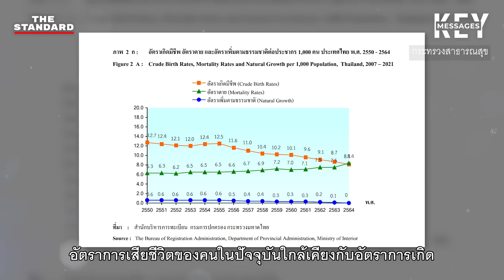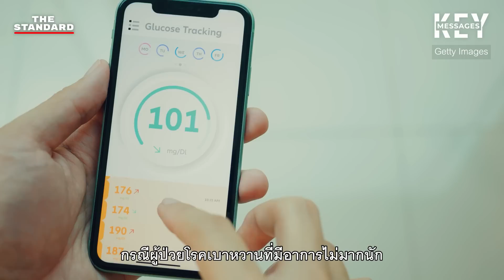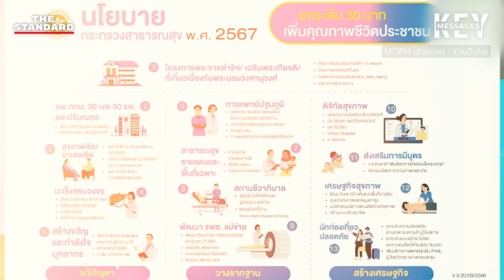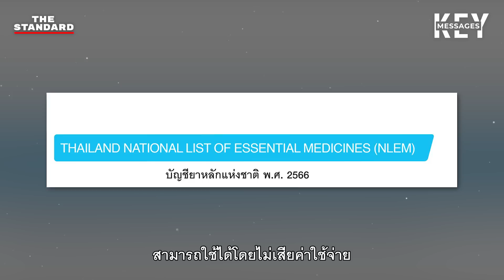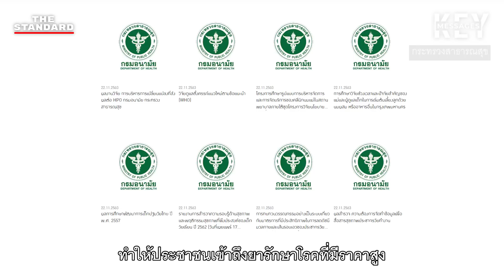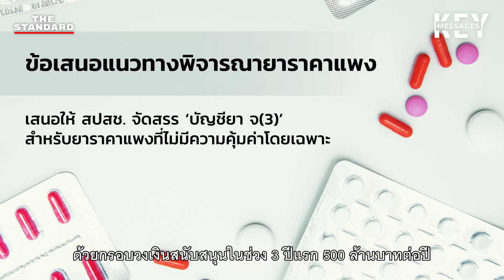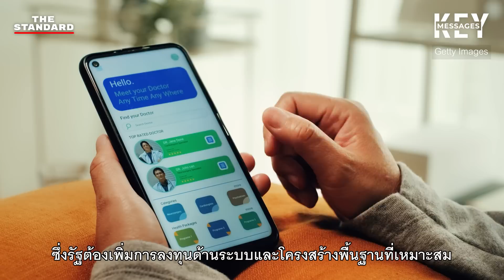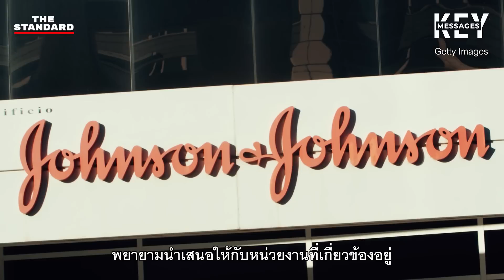สิทธิและการเข้าถึงนวัตกรรมการรักษาของประชาชน จะพัฒนาขึ้นได้ด้วยวิธีไหน? | KEY MESSAGES #107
เมื่อพูดถึง ‘สุขภาพ เราทุกคนต่างรู้ดีว่าเป็นเรื่องที่ทุกคนควรต้องให้ความสำคัญ แต่เมื่อชีวิตเริ่มเติบโต มีภาระงานเริ่มมากขึ้น สิ่งแรกๆ ที่คนเรามักจะหลงลืมคือการดูแลสุขภาพ

เมื่อเราเจ็บป่วย คนส่วนหนึ่งอาจมีกำลังในการดูแลค่าใช้จ่ายเบื้องต้นได้ด้วยตัวเอง แต่บางครั้งและบางโรคเราอาจต้องแบกรับค่าใช้จ่ายด้านการรักษาที่สูงจนน่าใจหาย ขณะเดียวกัน รัฐบาลเองก็มีหน้าที่ที่จะต้องดูแลประชาชนผ่านบริการสาธารณสุข ซึ่งเป็นสิทธิขั้นพื้นฐาน โดยเฉพาะผ่านโครงการหลักประกันสุขภาพถ้วนหน้า ที่ประเทศไทยใช้มาแล้วกว่า 20 ปี

แต่ระบบสาธารณสุขของไทยกำลังถูกท้าทายอย่างหนักด้วยปัจจัยใหม่มากมาย ที่หากไม่ปรับปรุงระบบบริการสาธารณสุขก็อาจทำให้ระบบถึงทางตันได้

ปัญหาเรื่องสังคมผู้สูงอายุและการดูแลสุขภาพของคนไทยในตอนนี้เป็นอย่างไร เรามีสิทธิเข้าถึงระบบบริการสุขภาพและเข้าถึงยารักษาโรคมากน้อยแค่ไหน จะทำอย่างไรให้ไทยพัฒนาสิ่งที่มีอยู่แล้วให้ดีขึ้นกว่าเดิม เพื่อให้ผู้คนเข้าถึงบริการด้านสาธารณสุขที่มีคุณภาพได้มากขึ้น โดยที่รัฐเองก็ยังสามารถบริหารจัดการงบประมาณได้ไปพร้อมกัน